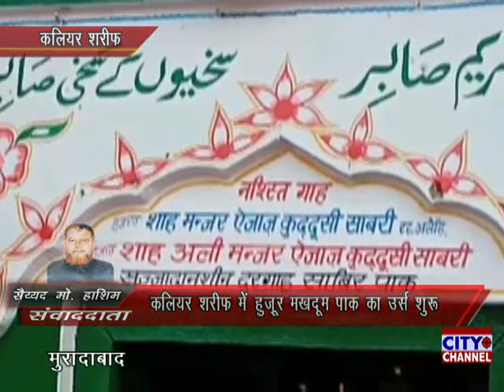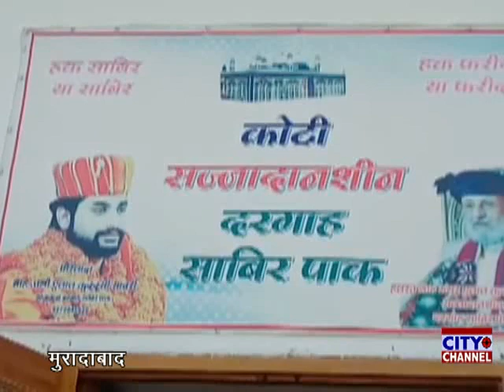कलियर शरीफ में हुजूर मखदूम पाक का उर्स शुरू, 13 रबी उल अव्वल को सुबह 10 बजे होगा कुल शरीफ